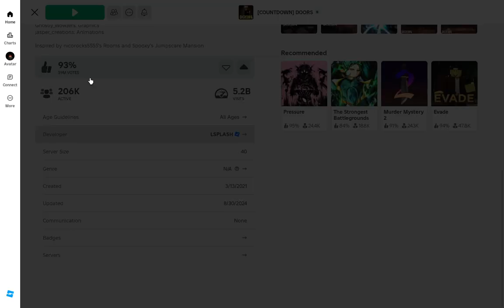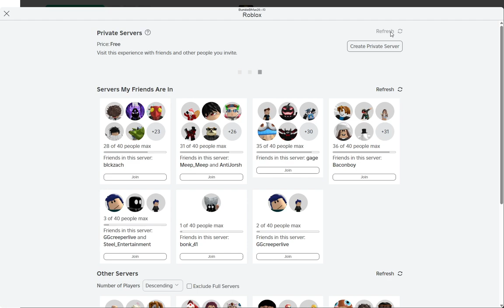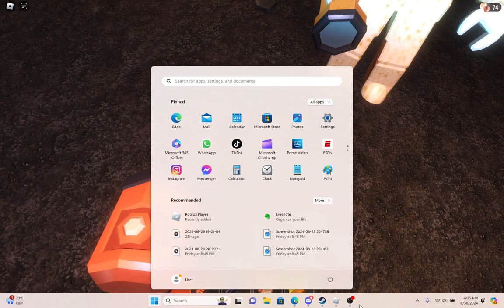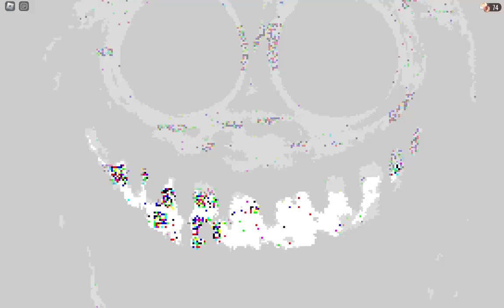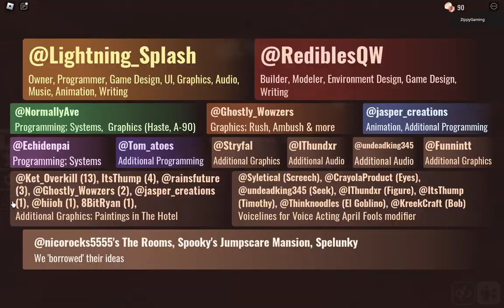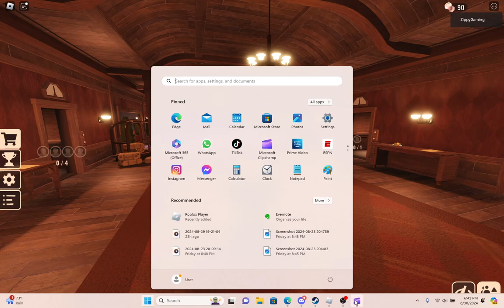[Doors Floor 2] WE ARE SO BACK! (part 1)